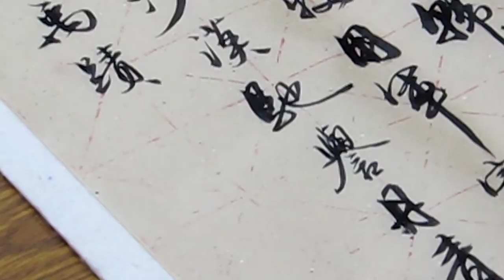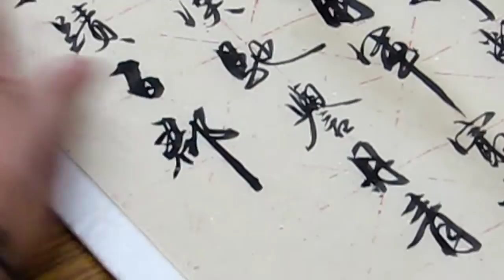馮萬如老師康雅書法示範行書千字文20/32 Chinese Calligraphaphy 書道+字帖서예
宣威沙漠，馳譽丹青，九州禹蹟，百群秦併，